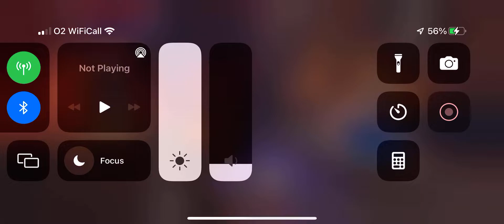Armed Heist: 2 Ak Gameplay Ak 74 & AK 47